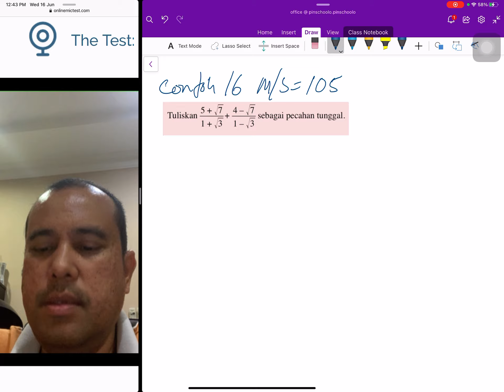MTT4B4: Surd: Contoh 15 ms 105 buku teks Matematik Tambahan Tingkatan 4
Matematik Tambahan Tingkatan 4. Bab 4 Tajuk Indeks, Surd & Logaritma. Bimbingan dari buku teks.  Boleh dijadikan rujukan kepada murid yang tidak sempat menghadiran kelas online secara google meet disebabkan kekangan yang tidak dapat dielakan. boleh dijadikan rujukan juga kepada murid-murid tingkatan 4 dan tingkatan 5 yang lain. sila komen jika ada penambahbaikan, teruskan belajar dan buat semua latihan dari buku teks. Good Luck. Terima kasih.